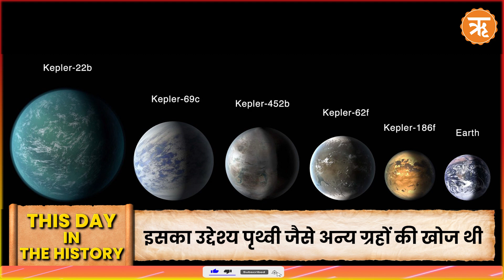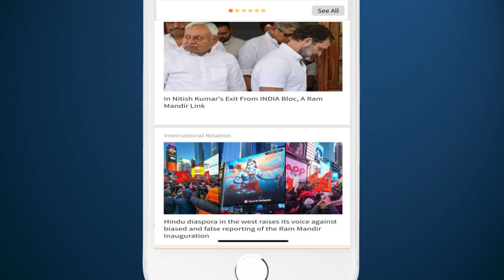The Historic 7th March Speech of Bangabandhu Sheikh Mujibur Rahman | Kepler space telescope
7 मार्च, 1971 को ढाका के रेसकोर्स मैदान से शेख मुजीब-उर-रहमान ने पाकिस्तान से स्वतंत्रता का आह्वान करते हुए ऐतिहासिक भाषण दिया था। शेख मुजीब को बांग्लादेश के संस्थापक के रूप में जाना जाता है। वे बांग्लादेश के प्रथम राष्ट्रपति भी थे। 7 मार्च के दिन लगभग 10 लाख लोग उन्हें सुनने पहुंचे थे।